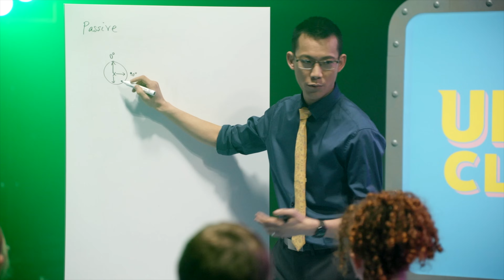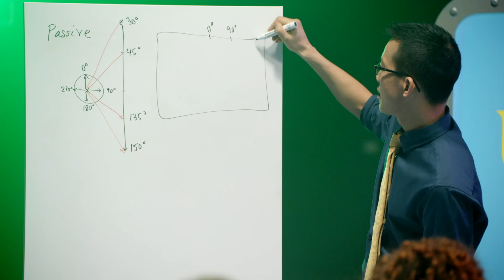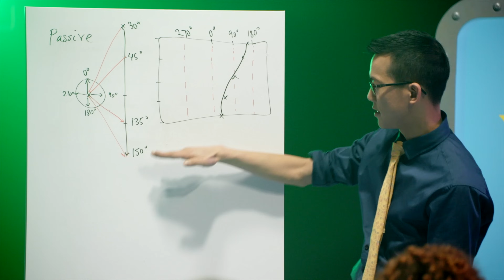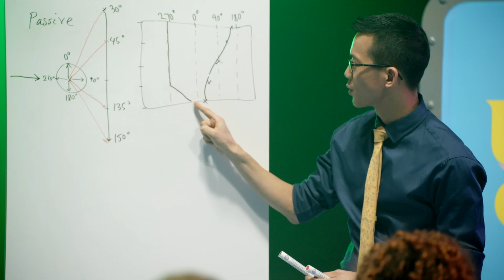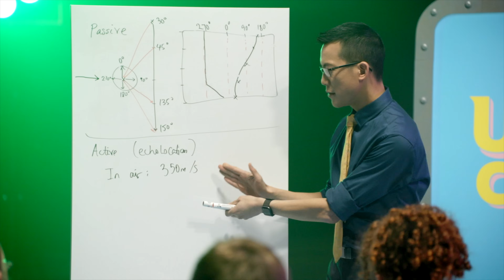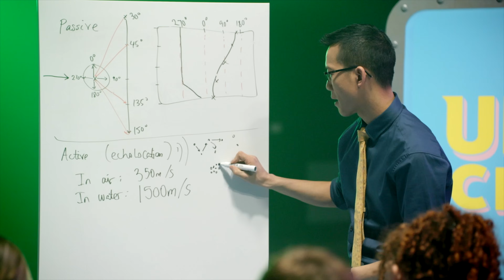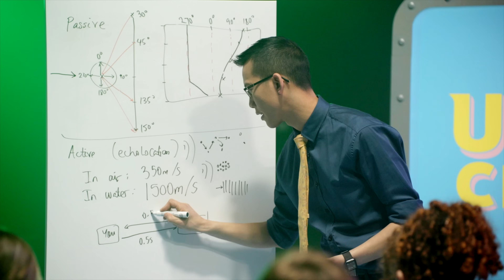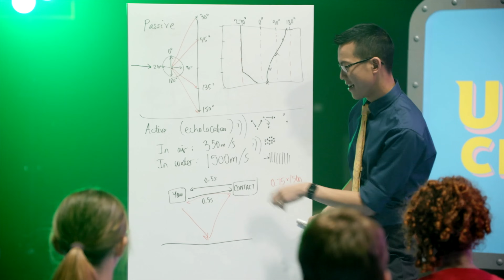The Geometry of SONAR (Ultimate Classroom lesson)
Here's an excerpt of the first lesson I gave to the teams during Episode 2 of Ultimate Classroom!